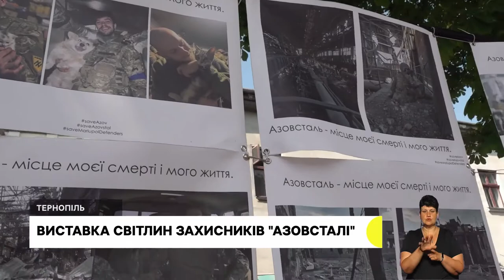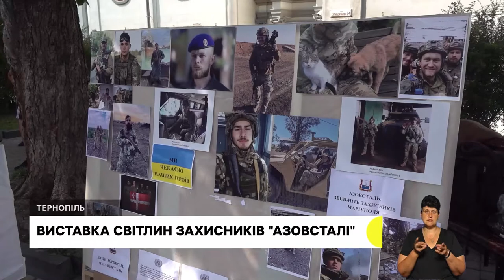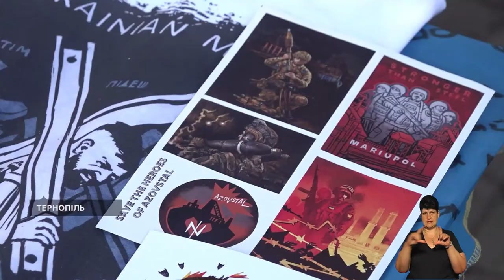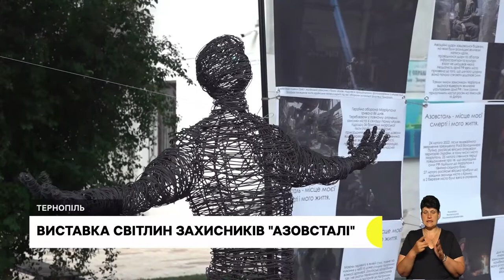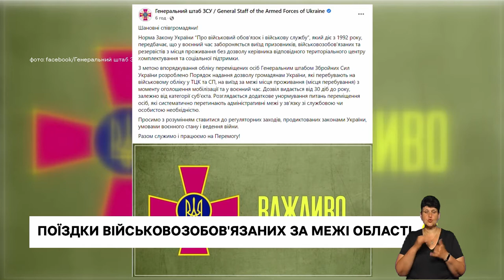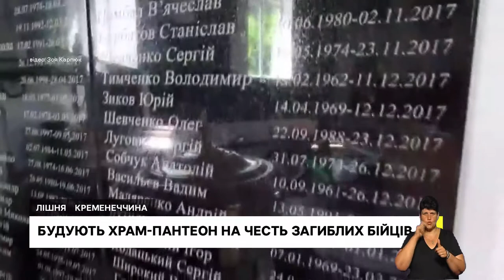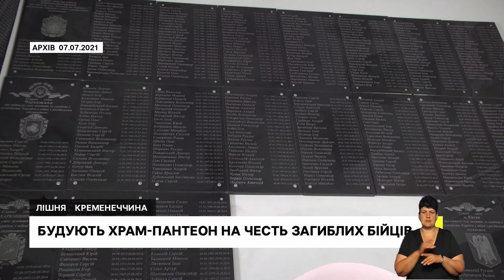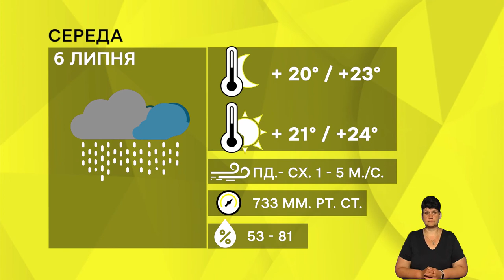Виставка світлин захисників "Азовсталі", американці волонтерять у Копичинцях | 05.07.2022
До Тернополя привезли 28 фотографій бійців з "Азовсталі". Їх зробили самі воїни
В обласній військовій адміністрації пояснили, чи зможуть військовозобов'язані виїжджати за межі Тернопільщини. Що каже юрист?
Волонтери зі США привезли ліки та обладнання для Копичинецької лікарні. Також допомагають обстежувати будівлі, в яких житимуть переселенці